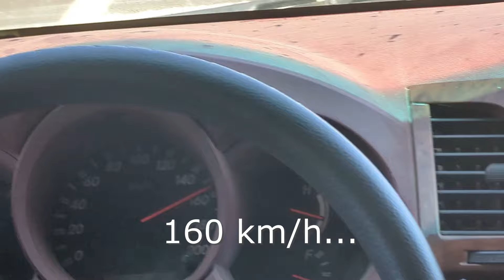Should You Hitchhike in Saudi Arabia? My First Time!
Hitchhiking for the first time ever—what could go wrong? 😅 Join me on a wild adventure as I travel from Tabuk, Saudi Arabia, to Aqaba, Jordan, part of my solo backpacking journey. I had no idea what to expect: Would anyone pick me up? Was this even safe?

From the moment I hit the road, it was a rollercoaster of emotions. The first car I got into? It sped to 160 km/h, leaving my heart racing almost as fast as the wheels. Yet, with every nerve-wracking moment came incredible surprises—like meeting a Yemeni driver working on the futuristic NEOM project or the countless locals who didn’t just help but made me feel genuinely welcome.

The journey wasn’t without its challenges: navigating language barriers, standing under the blazing desert sun, and dealing with the inevitable uncertainty of hitchhiking. But the desert landscapes? Breathtaking. The generosity of strangers? Even better.

This video is more than just a travel story—it’s a glimpse into the beauty of human kindness and the contrasts of life in the Middle East. So, if you’ve ever wondered what it’s like to hitchhike in one of the world’s most misunderstood regions, or if you just want to experience the thrill (without the heat), come along for the ride.